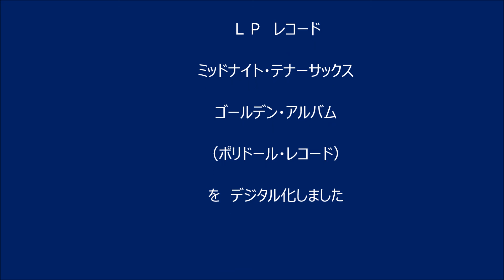暗い港のブルース～秋本薫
ＬＰレコード『ミッドナイト・テナーサックス・ゴールデン・アルバム』Ａ面よりデジタル化しました。　演奏は秋本薫（テナー・サックス）とポリドール・オーケストラ。
以前　早川博二（トランペット）の演奏を掲載しました。
どちらも　いい雰囲気です。